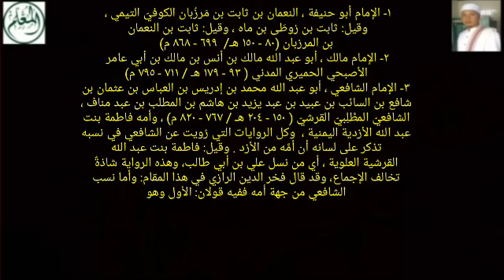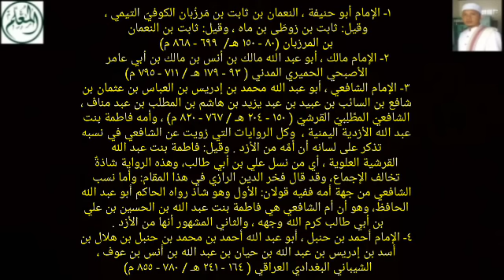Bohong - Imam Pendiri Madzhab Empat adalah Para Habaib, Dzurriyah Nabi ﷺ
أئمة المذاهب الأربعة

١- الإمام أبو حنيفة ، النعمان بن ثابت بن مَرزُبان الكوفيّ التيمي ، وقيل: ثابت بن زوطَى بن ماه ، وقيل: ثابت بن النعمان بن المرزبان (٨٠ - ١٥٠ هـ/  ٦٩٩ - ٨٦٨ م)

٢- الإمام مالك ، أبو عبد الله مالك بن أنس بن مالك بن أبي عامر الأصبحي الحميري المدني ( ٩٣ - ١٧٩ هـ / ٧١١ - ٧٩٥ م)

٣- الإمام الشافعي ، أبو عبد الله محمد بن إدريس بن العباس بن عثمان بن شافع بن السائب بن عبيد بن عبد يزيد بن هاشم بن المطلب بن عبد مناف ، الشافعيّ المطَّلِبيّ القرشيّ ( ١٥٠ - ٢٠٤ هـ / ٧٦٧ - ٨٢٠ م) ، وأمه فاطمة بنت عبد الله الأزدية اليمنية ،  وكل الروايات التي رُويت عن الشافعي في نسبه تذكر على لسانه أن أمَّه من الأزد . وقيل: فاطمة بنت عبد الله القرشية العلوية ، أي من نسل علي بن أبي طالب، وهذه الرواية شاذةٌ تخالف الإجماع، وقد قال فخر الدين الرازي في هذا المقام: وأما نسب الشافعي من جهة أمه ففيه قولان: الأول وهو شاذ رواه الحاكم أبو عبد الله الحافظ، وهو أن أم الشافعي رضيَ الله تعالى عنه هي فاطمة بنت عبد الله بن الحسين بن علي بن أبي طالب كرم الله وجهه ، والثاني المشهور أنها من الأزد .

٤- الإمام أحمد بن حنبل ، أبو عبد الله أحمد بن محمد بن حنبل بن هلال بن أسد بن إدريس بن عبد الله بن حيان بن عبد الله بن أنس بن عوف ، الشيباني البغدادي العراقي ( ١٦٤ - ٢٤١ هـ / ٧٨٠ - ٨٥٥ م)